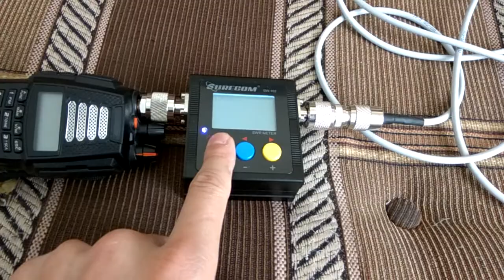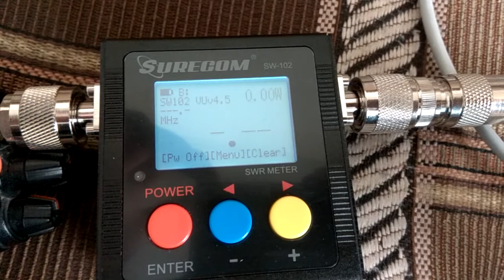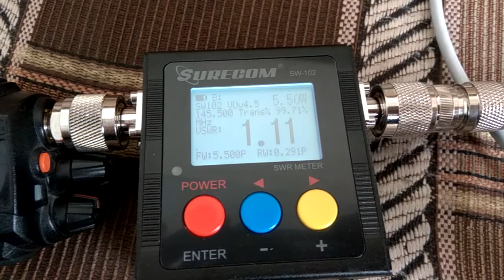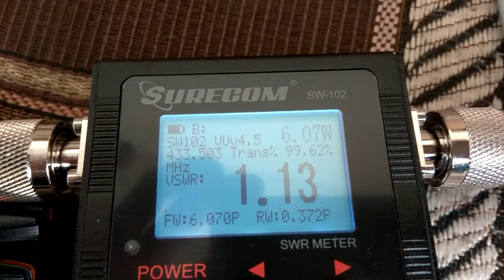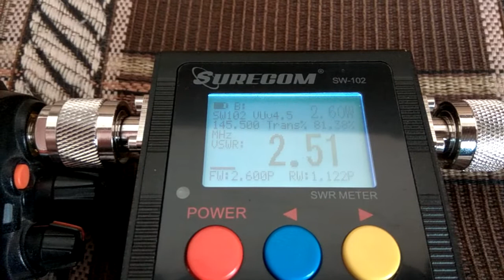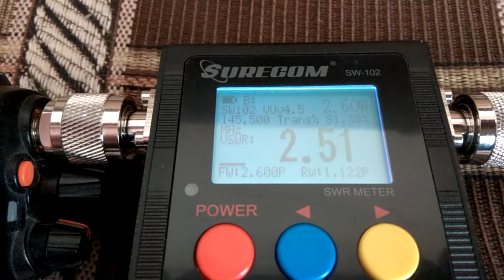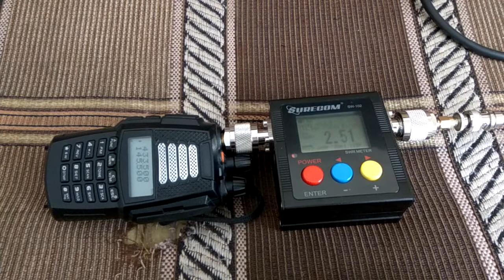Проверка КСВ антенн Яги и Двойной квадрат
Спустя два месяца после заказа пришли переходники для КСВ  метра Surecom , и настала пора проверить антенну Яги 3+5 элементов 145/433 Мгц. А сразу и проверить антенну Двойной квадрат  собранный по чертежам из интернета,а что из этого вышло смотрите видео.